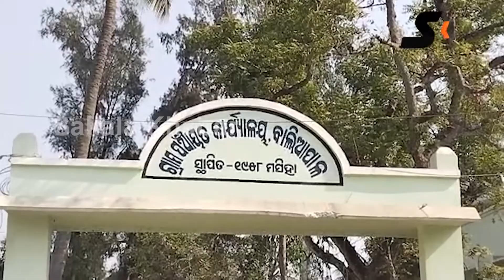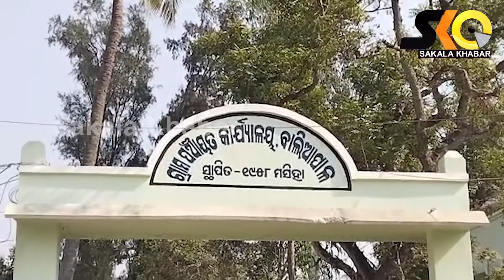ଆଦର୍ଶ ବସ ଷ୍ଟାଣ୍ଡ ନିର୍ମାଣ କାର୍ଯ୍ୟ ଦ୍ରୁତ ଗତିରେ ଆଗେଇ ଚାଲିଛି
sakala khabr is brand new platform aming for providing news segments in all sectors. It is one of the fastest growing odiya ytube channels. Get latest news within few minutes.